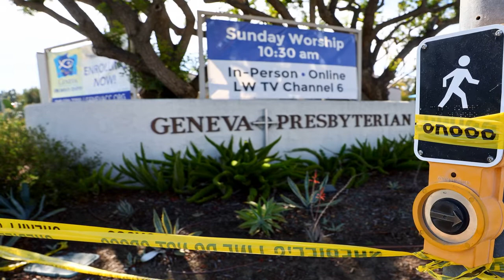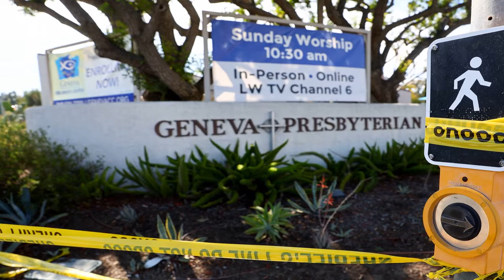State Senator Who Backs White Nationalism Suggests Buffalo Shooting Was False Flag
A Republican state lawmaker with ties to white nationalists suggested the racially motivated mass shooting at a Buffalo, New York, supermarket was staged by government agents.
“Fed boy summer has started in Buffalo,” Arizona state Sen. Wendy Rogers wrote on Telegram. The first-term lawmaker has built a national profile among far-right extremists with incendiary rhetoric, diehard support for former President Donald Trump and an embrace of white nationalism.
Authorities said an 18-year-old whi